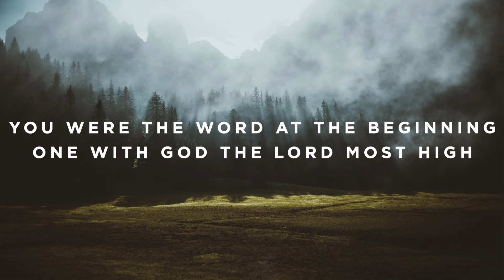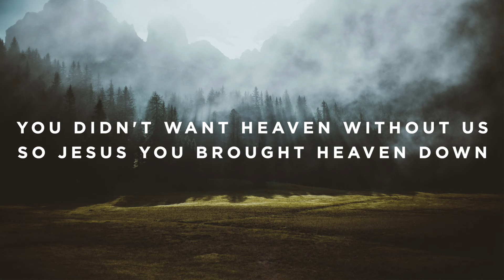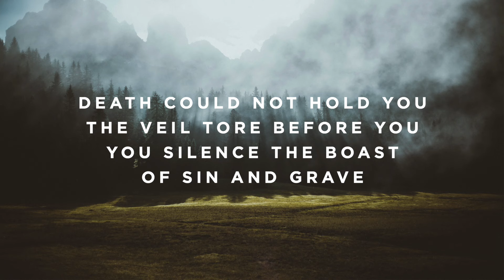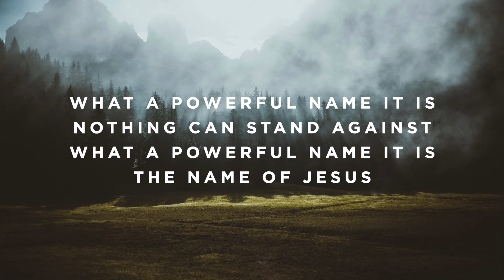What A Beautiful Name - Original & Female Key - D - Performance Track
The Worship Portal's Jon Mihail plays “What A Beautiful Name” by Hillsong Worship.

Timestamps:

Intro - 0:00
Verse 1 - 0:06
Chorus 1 - 0:35
Verse 2 - 1:07
Chorus 2 - 1:35
Tag - 2:03
Instrumental - 2:10
Instrumental - 2:24
Instrumental 2:39
Bridge 1 - 2:53
Bridge 2 - 3:21
Chorus 3 - 3:49
Bridge 2 - 4:17
Chorus 3 - 4:46
Tag - 5:14
Tag - 5:21
Ending - 5:24